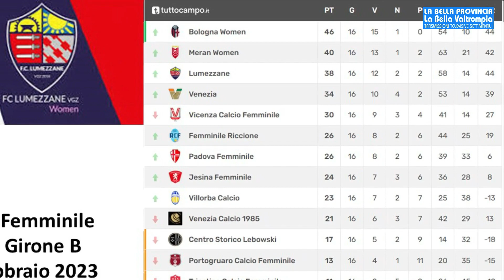IL LUME ROSA: Il punto sulla nostra squadra femminile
Torna come ogni settimana l'approfondimento sulle ragazze rossoblù.